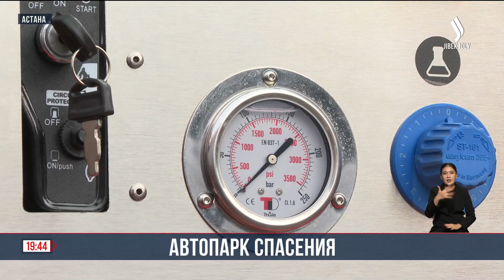15 новых спецмашин пополнили автопарк столичного ДЧС | Jibek Joly news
15 новых спецмашин пополнили автопарк столичного департамента по чрезвычайным ситуациям. Интересно, что за последние три года спасатели получили уже 90 спецмашин, которые распределяются по всем пожарным частям города. Это значительное обновление техники не только повышает эффективность работы пожарных, но и укрепляет уверенность горожан в том, что помощь всегда под рукой.